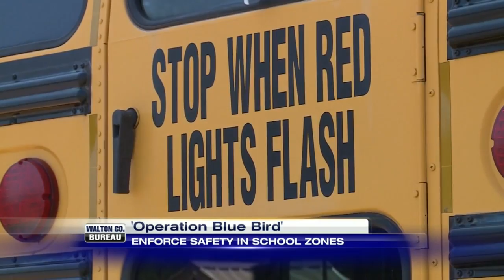'Operation Blue Bird' Aims to Keep Kids Safe